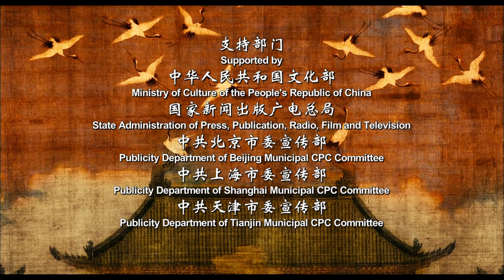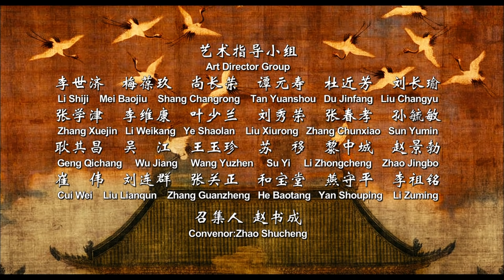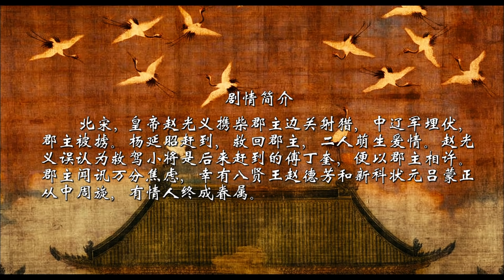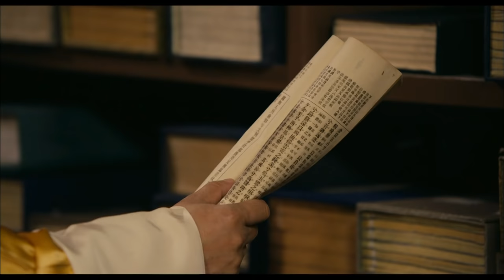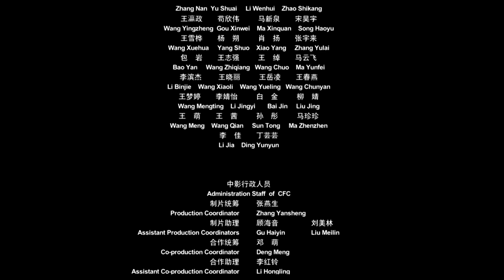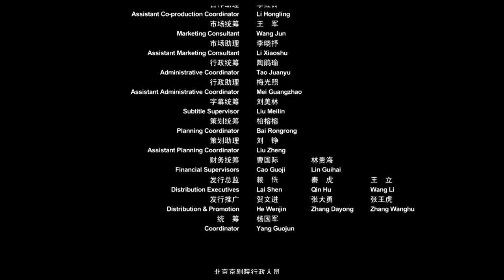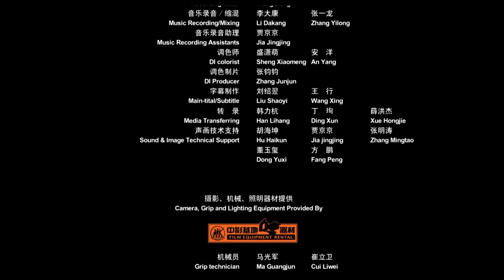《状元媒》/ The Pearl Shirt 痴情郡主爱上英雄救美六郎 ( 王蓉蓉 / 杜镇杰 / 谭孝曾 ) | new movie 2021 | 最新电影2021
【内容简介】
北宋年间，太宗赵光义（谭孝曾 饰）在柴郡主（王蓉蓉 饰）的陪同下前往潼台打猎，途中遭遇辽兵埋伏，郡主为救太宗，被辽兵掳走。正危急时，途经此地的六郎杨延昭（杜喆 饰）杀退辽兵救出太宗。大臣傅龙（陈俊杰 饰）之子傅丁奎（韩巨明 饰）也恰好赶到，六郎便将太宗托傅丁奎保护，自己转身杀入重围去救郡主。太宗误以为救驾之人是傅丁奎，心怀感念，当即将柴郡主许配给傅。
　　六郎救出柴郡主之后，二人一见钟情。郡主将珍珠衫赠给六郎托付终生，并要他去请八贤王赵德芳（李宏图 饰）成全二人这段美好姻缘。八贤王请新科状元吕蒙正（杜镇杰 饰）为六郎、郡主做媒。太宗赵光义坚持认为救驾的是傅丁奎。郡主要求在金殿之上当面对质，杨延昭与傅丁奎各自陈述救驾经过，真相终于大白。太宗表示，关于郡主的婚姻先王有遗训，得珍珠衫者方可为驸马。六郎立刻将珍珠衫献上，二人终成百年之好。